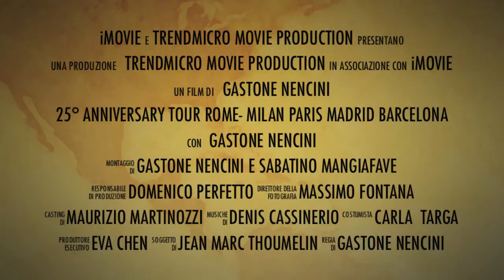25° Anniversary Tour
25° Anniversary Tour